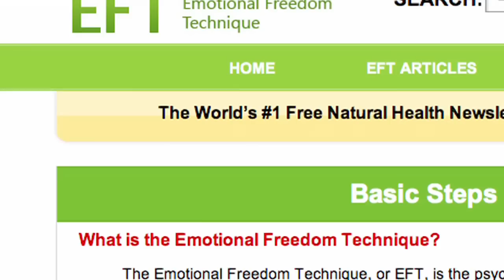Como Mantener sus Articulaciones Sanas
El internacionalmente conocido medico de salud natural y fundador de Mercola.com, el Dr. Joseph Mercola habla sobre las articulaciones y como mantenerlas sanas.